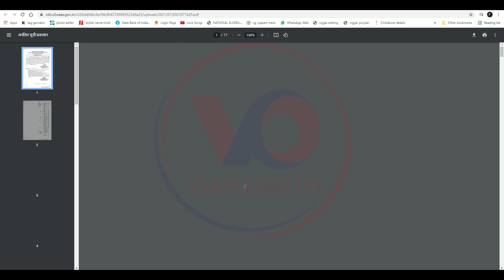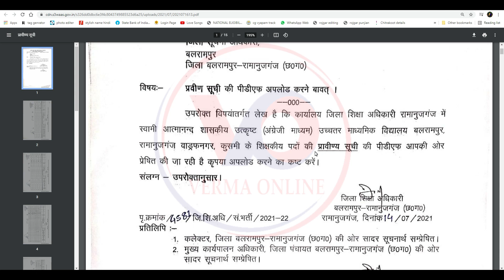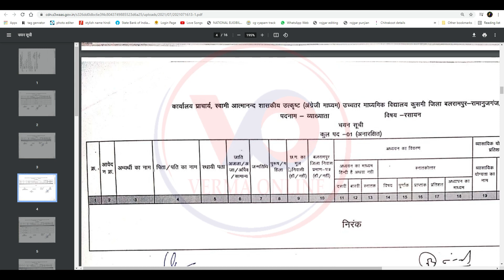Balrampur Ramanujganj Teacher selection list 2021/ बलरामपुर रामानुजगंज शिक्षक चयन सूची 2021 / Verma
नमस्कार दोस्तों मैं हूं हर्ष और आप सभी का स्वागत है वर्मा ऑनलाइन परिवार में दोस्तों आज हम लाये है स्वामी आत्मानंद शासकीय उत्कृष्ट (अंग्रेजी माध्यम) उच्चतर माध्यमिक विद्यालय बलरामपुर, रामानुजगंज, वाड्रफनगर एवं कुसमी के लिए वाक् इन इंटरव्यू के माध्यम से शिक्षकीय पदों की संविदा भर्ती के सम्बन्ध में चयन सूची प्रकाशन बावत | तो दोस्तों कैसा लगा यह वीडियो मुझे कमेंट करके जरूर बताएं और अगर आप मेरे चैनल में नए हैं तो चैनल को सब्सक्राइब करना ना भूले और बैल आइकन में बटन दबा दें ताकि मेरे वीडियो सबसे पहले आपको मिले औरअपना प्यार हमेशा बनाए रखें

Your friend
Harsh Verma

🙏🙏जय जोहर🙏🙏
          🙏जय छत्तीसगढ़🙏

Tag - cg job vacancy 2021,balrampur job vacancy 2021,balrampur news,cg balrampur cmho new recruitment 2021,ramanujganj shikshak bharti 2020,guest taechaer bharti ramanujganj cg,balrampur shikshak bharti 2020,balrampur vyakhyata bharti 2020 chayan list,balrampur cg guest lecturer bharti 2019,balrampur chhattisgarh cmho job vacancy 2021,atithi teacher bharti 2019,guest teacher bharti 2019 cg,anganwadi bharti 2021 mp,anganwadi bharti 2021